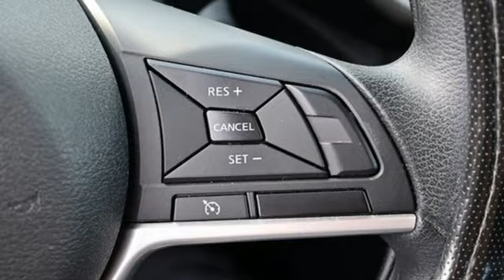Used 2018 Nissan Kicks Marietta Atlanta, GA G13248A - SOLD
Year: 2018
Make: Nissan
Model: Kicks
Trim: S
Engine: 1.6L 4-Cylinder DOHC 16V
Transmission: CVT with Xtronic
Color: Black
Interior: Charcoal
Mileage: 39475
Stock #: G13248A
VIN: 3N1CP5CU2JL502780

Address:
1141 Cobb Parkway Southeast